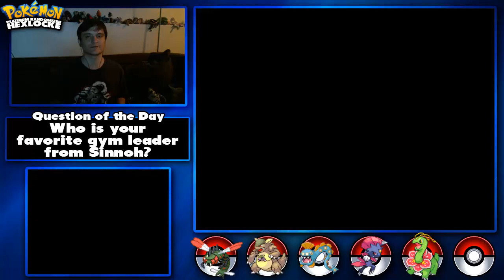Pokemon Platinum Randomizer Hexlocke Ep 23: Gym Battle Therapy